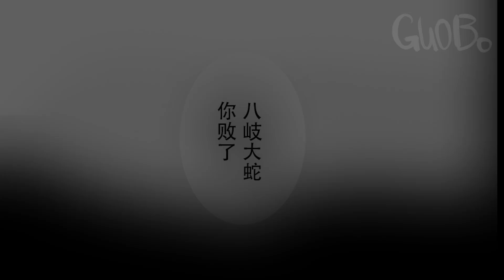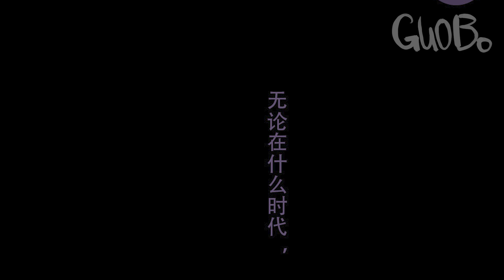【陰陽師漫畫】「八岐大蛇，你敗了。」在高天行刑者恐佈威力下，六惡神被封入六道異界之門。高天之憶二· 惡神☀神墮八岐大蛇、須佐之男、天照│Onmyoji【SP Orochi#2】